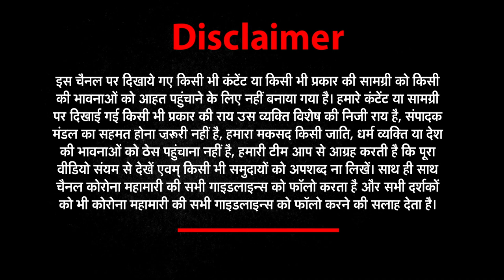SSC GD || CONGRESS || BJP || DELHI PROTEST || LATEST NEWS ||SSC GD 2018 Vacancy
ssc gd joining time documents
crpf joining letter 2021
crpf joining letter kab tak aayega
ssc gd protest today
ssc gd latest news today protest